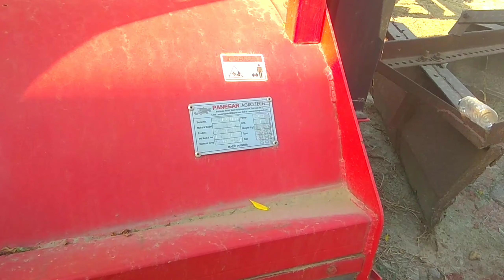👳सभी किसानों को अधिकार है।🌾 ईन यंत्रों का इस्तेमाल करने का🆓। By farming vilvas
Plz.
Thanks all friends सपोर्ट my channel ग्रो
By farming vilvas